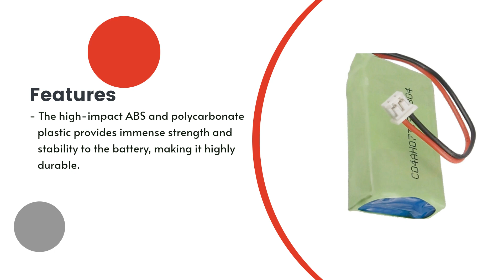Replacement Battery for Dogtra 2302NCP Advance